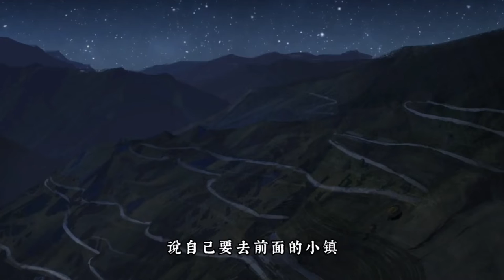【懶人解說】台灣民間怪談之北宜公路|該路段號稱台灣最危險的公路路段！民間怪談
简介：
      民间怪谈 怪談漫畫 每日更新！

每天更新精彩漫画解说🎉🎉